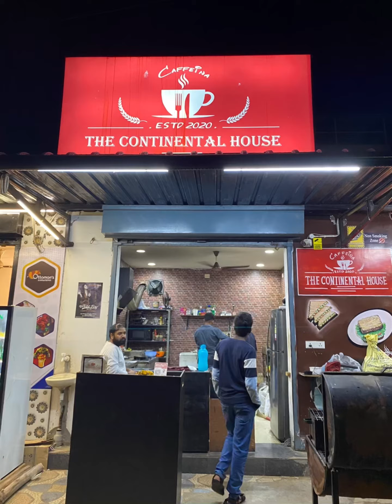The Continental House| Near Nellore Hub|Magunta Layout| Sambar Rice With Chicken Gravy